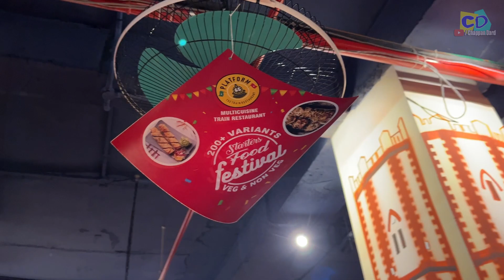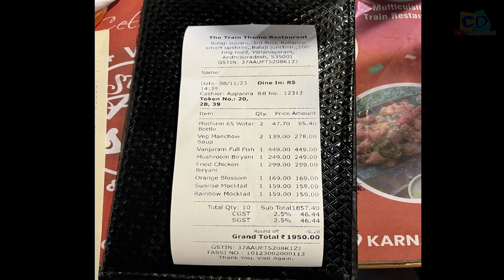Platform 65 The Train 🚂 Restaurant || Vizianagaram